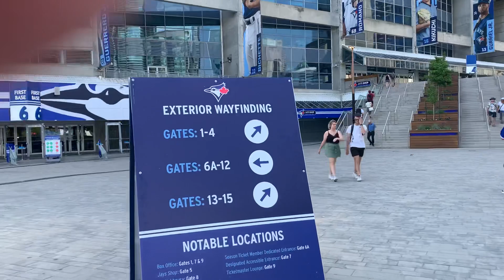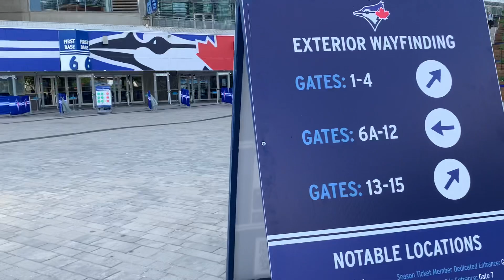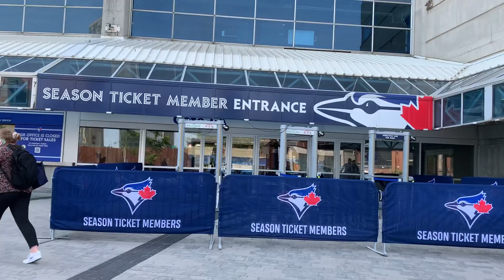Ripleys aquarium / CN Tower / Rogers Centre Skydome / 🇨🇦Toronto papi min